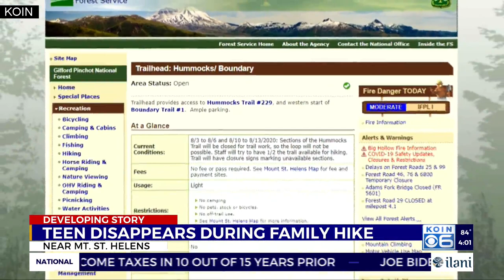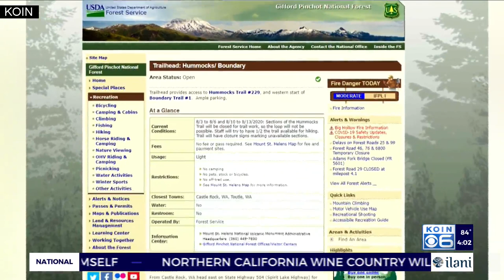Searchers seek teen missing on hike near Mt St Helens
Anthony Mancuso had been hiking the Hummocks Boundary Trail with his mom and 13-year-old sister early Sunday and vanished after stepping off the trail to go to the bathroom.